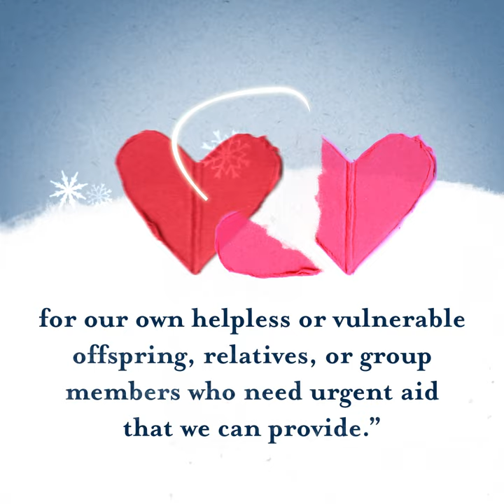Find compassion with yourself for the holidays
For anyone dealing with an illness, grief or the loss of a loved one, the holidays can be a difficult time to cope, especially with the sights and sounds of happiness and cheer all around them. University of Michigan psychology professor Stephanie Preston suggests people in these situations should step back and focus on caring for themselves.